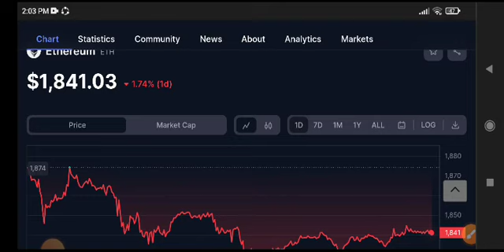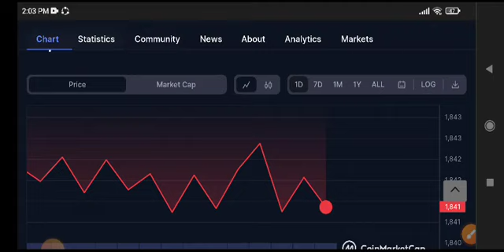Eth Price Prediction Update! Ethereum Today News